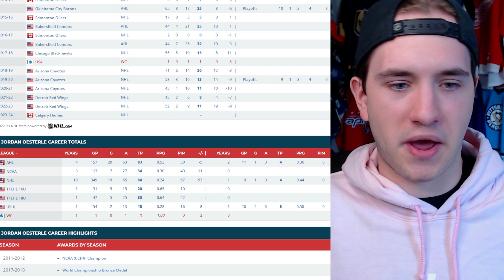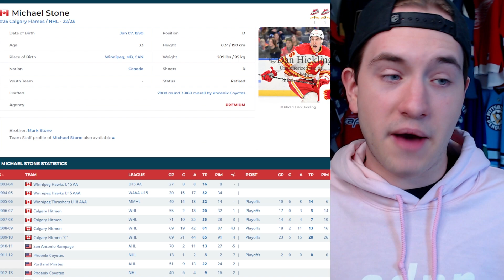2023-24 NHL Season Preview: Calgary Flames Edition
Grav joins SDPN to preview the 2023-24 season from an Calgary Flames perspective